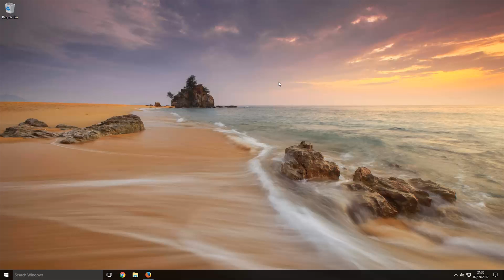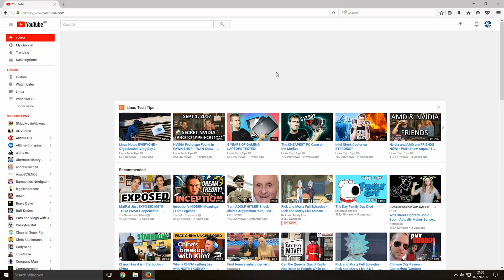How to change to the old YouTube layout 2018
Hey guy's R4GE VipeRzZ here and today I will show you how you can change the YouTube layout back to the old one. This method allows you to revert the layout back to the old one. This method may not work in the future as YouTube may decide to remove the option.

If you can't understand my accent Closed Captions are available. To turn on the closed Closed Captions click on the settings icon, then click subtitles/CC, and then click English (United Kingdom).